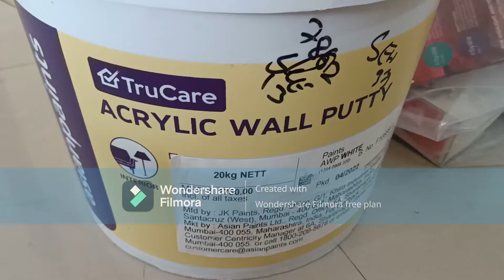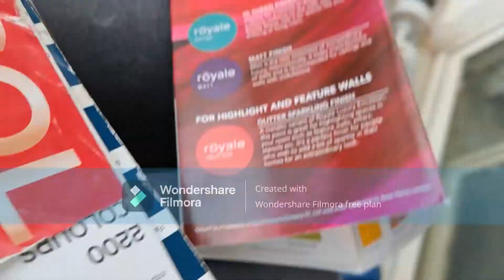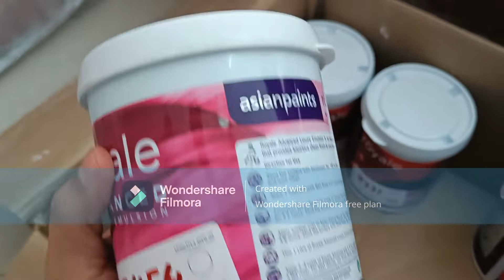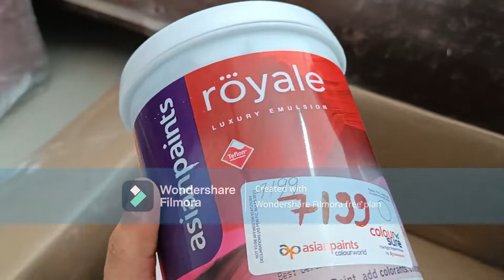Aapka Painter Review of Home Interior Painting